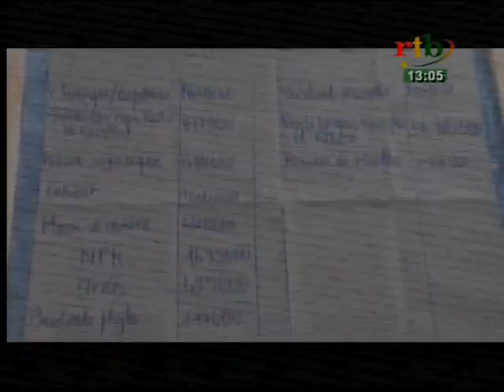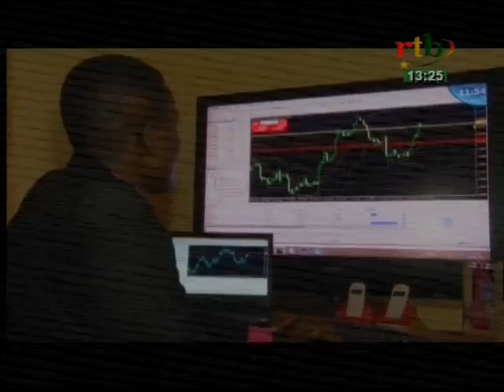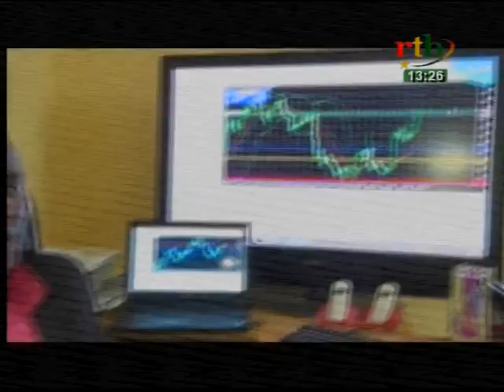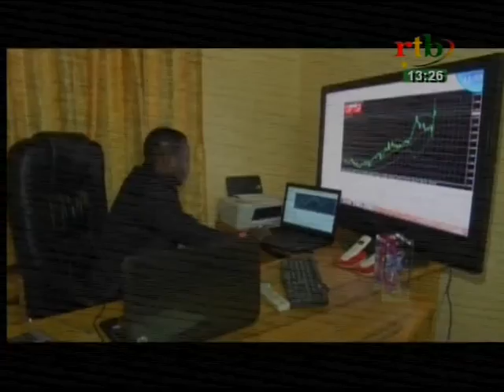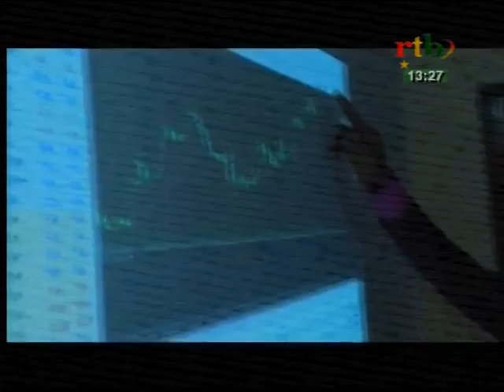rtb/jt de 13h du 11 septembre 2016